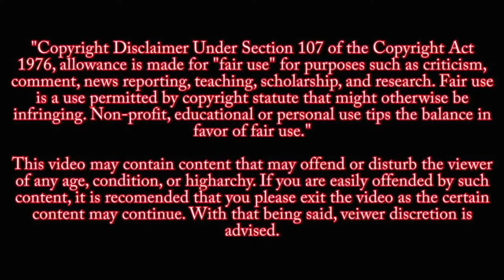Pailwaan Official Trailer Reaction - Kannada | Kichcha Sudeepa | Suniel Shetty | Krishna|PaltuCrazy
Pailwaan Official Trailer - Kannada | Kichcha Sudeepa | Suniel Shetty | Krishna | Swapna|Arjun Janya

Pailwaan Kannada Movie Official Trailer 2019.

Pailwaan is the first venture of RRR Motion Pictures production, Directed by Krishna, starring Kichcha Sudeepa, Suniel Shetty, Aakanksha Singh, Sushant Singh, Kabir Duhan Singh, Sharath Lohitashva and many others.

After the blockbuster success of Hebbuli, the super-hit combination of Kichcha Sudeepa and Krishna have come together to create another celluloid magic together.

Actors: KichchaSudeepa, SunielShetty, AakankshaSingh, SushantSingh, KabirDuhanSingh, SharathLohitashva Avinash and many others.

pailwan Kannada Movie trailer, pailwan Kannada Movie teaser ,

pailwan Kannada Movie trailer Reaction , pailwan Kannada Movie teaser Reaction,